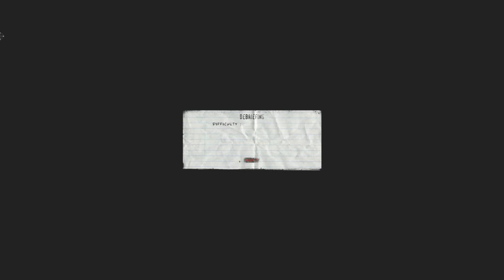The Punisher - Chapter 15, The Takagi building